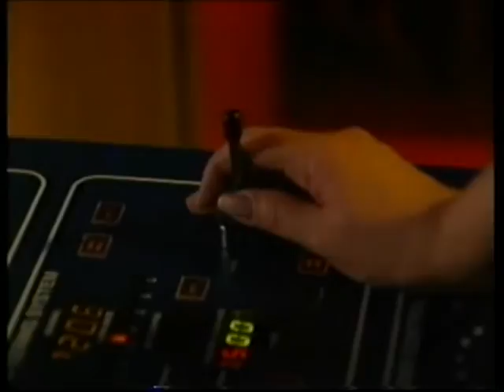South Tyneside College - MSC_News4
Tyne Tees reporting with previous harbour master of the River Tyne Gary Wilson